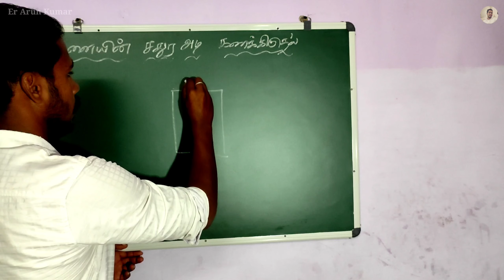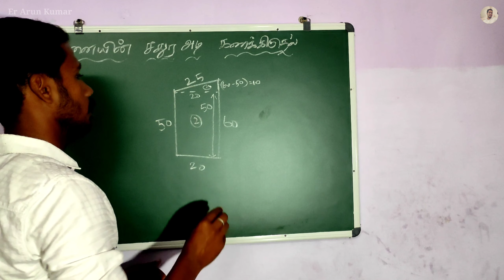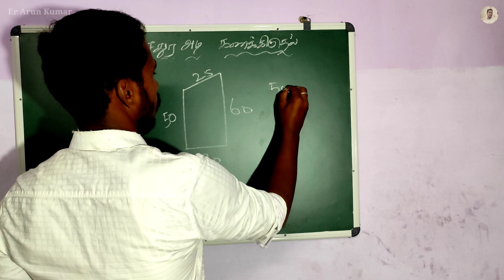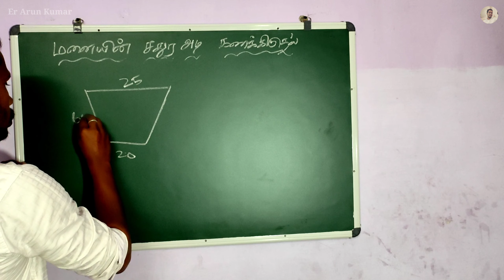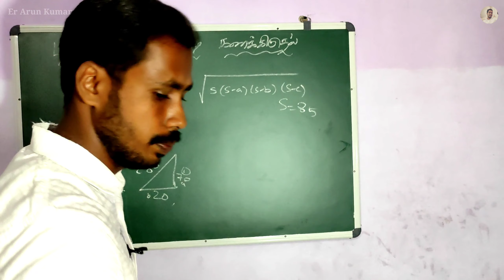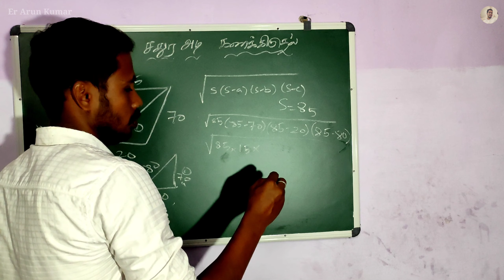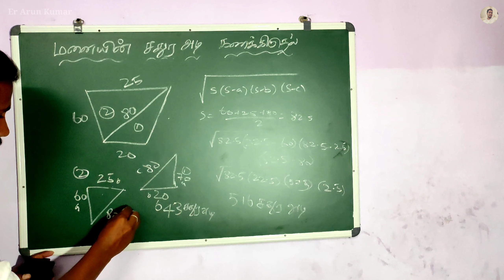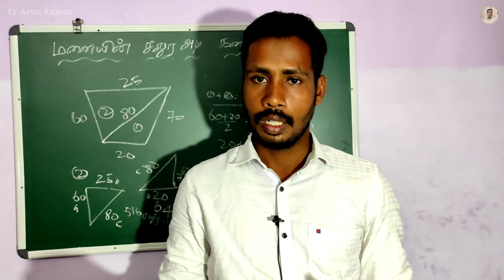வீட்டு மனையின் சதுர அடி கணக்கிடுவது எப்படி | Er Arun Kumar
இந்த பதிவில் வீட்டு மனையின் சதுர அடி கணக்கிடுவது எப்படி என்று கூறியுள்ளேன்..

உங்கள் வீட்டின் மனை எந்த வடிவத்தில் இருந்தாலும் அதன் பரப்பை எளிமையாக கண்டுபிடிப்பது பற்றி இந்த காணொளியில் கூறியுள்ளேன்..